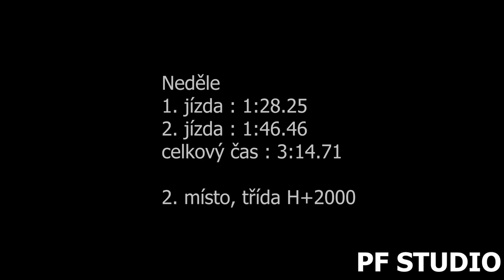Miroslav Černý - Porsche 911 RS - EDDA CUP Bozkov - Cimbál 2022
Miroslav Černý se umístil v sobotu na 1. a v neděli na 2. místě ve třídě H+2000.

Použitá technika
Kamera:Panasonic W580, SONY FDR-AX100
Stativ:Hama Star 60, Razor-ii-180-cm
Mikrofon : Rode Videomic go